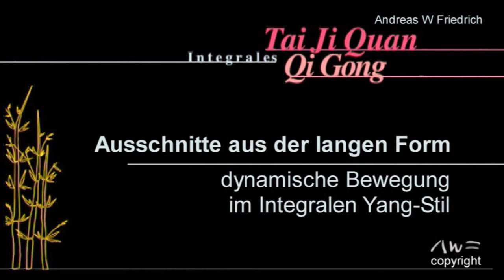Andreas W Friedrich - Lehr DVDs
3 Lehr DVDs zur Langform:
Aigene Filmproduktion: Konzept, Kamera, Schnitt